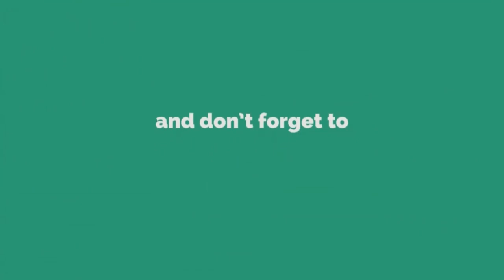UN MESSAGE D’AMOUR DE CORVENTINA || LE